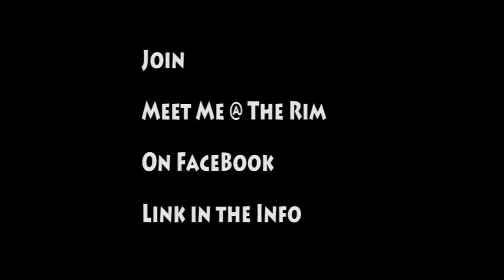Devon Hall Boo Class Of 2014 @ Super Regionals / Meet Me @ The Rim Blog